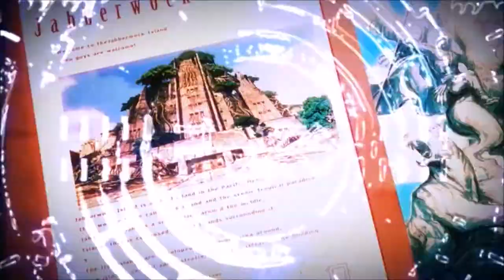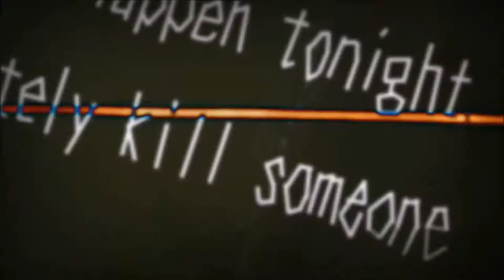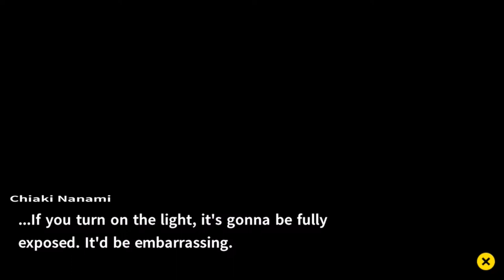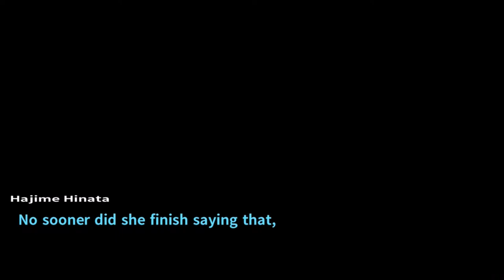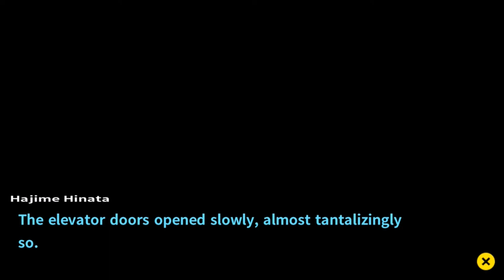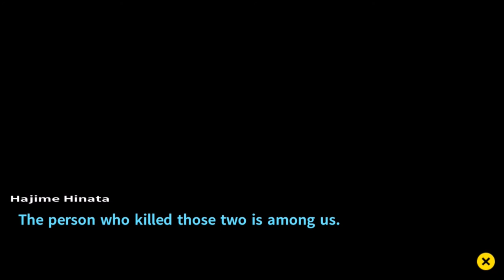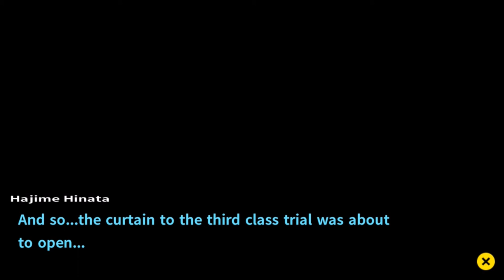Danganronpa 2: Goodbye Despair | Danganronpa 1‑2 Reload | Part 31